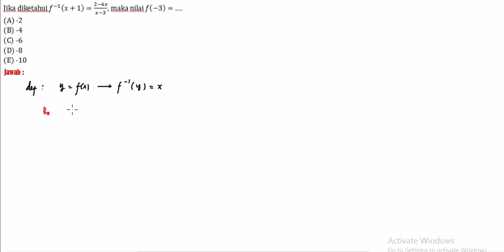Soal26 fungsi komposisi easy